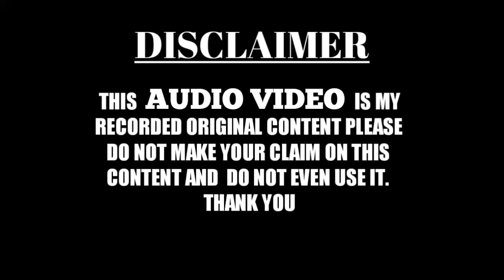New Kalam 2020 | Dilbar Shahi Kolkattavi | हंगामा ही हंगामा |TF Marhaba Network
TF MARHABA NETWORK WhatsApp group for join👇👇
Like my page on Facebook 👇
Allah hafiz